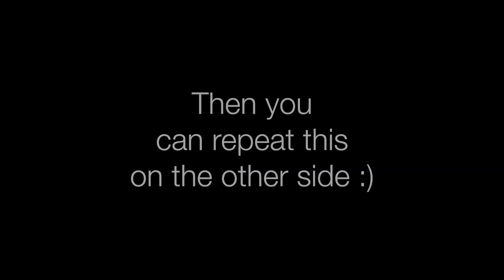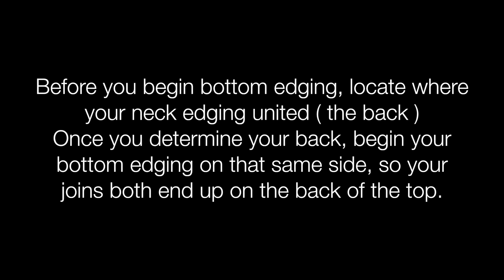Crochet Crop Top Tutorial 4 Hour Project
🌈 Hi friends here is a fun pride outfit that you can crochet and where to your for fun events! It's so bright and happy and it can be completely customized :)🌈

| Yarn Names |
Rainbow : Candy Stick Stash " I love this yarn! "
Green : 100 Bright Citrus " I love this cotton! "
Blue : 70 Turquoise " I love this cotton! "
Red : 60 Red " I love this cotton! "
Yellow : 326 Curry " I love this cotton! "

| Foundation Chains |
* all sizes may vary so always measure * For Edgings I Strongly Recommend 3 Weight Yarn *

Small ( 38 )
Medium ( 41 )
Large ( 44 )

Join to share your projects I would love to see them 🌈